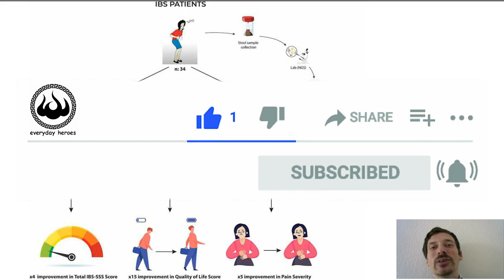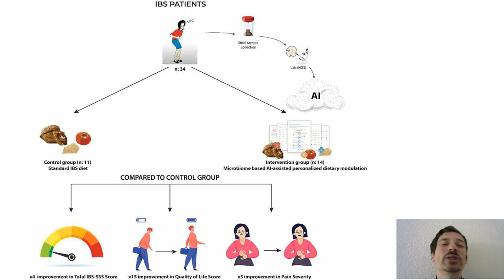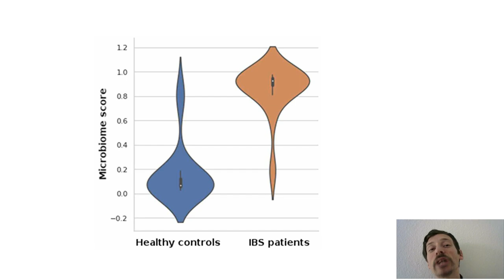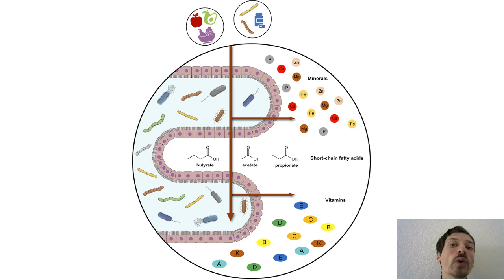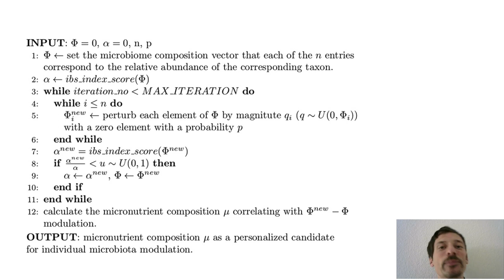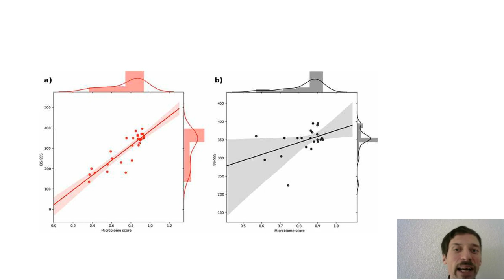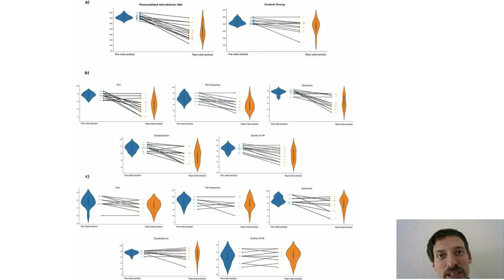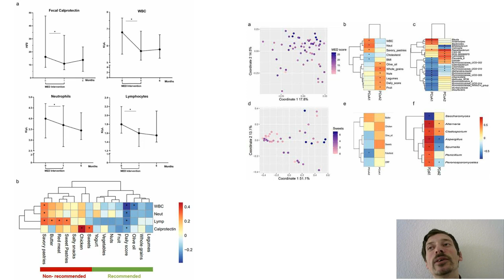Die OPTIMALE Darmsanierung? Durch KI optimierte Ernährung verbessert ALLE Symptome des Reizdarms!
Im heutigen Video stelle ich Dir eine weitere Studie vor, in welcher die Forscher mittels Künstlicher Intelligenz die Beschwerden des Reizdarms deutlich lindern konnten. Im Gegensatz zum letzten Video wählten die Wissenschaftler allerdings einen gänzlich anderen Ansatz: Sie modulierten das gastrointestinale Mikrobiom ihrer Probanden durch eine von der KI errechnete Mikronährstoff-optimierte Diät! Das Geniale daran? Die KI-Ernährungstherapie verbesserte die Dysbiose und verbesserte ALLE typischen Symptome des Reizdarmsyndroms: Bauchschmerzen, Durchfälle, Verstopfungen, Blähungen … Dies war der hoch-gerühmten Low-FODMAP-Diät bisher verwehrt geblieben. Neugierig geworden? Dann informiere dich über die Details im zugehörigen Video!

Unterstütze meine für dich völlig kostenfreie Arbeit, indem du deinen Weg zum neuen Wohlbefinden über beginnst, oder mir einen Kaffee für die Recherchearbeit spendierst! Ansonsten helfen mir natürlich auch positive Bewertungen, Shares und Abos. Vielen lieben Dank!

Bitte kaufe keinen Quatsch, den du gar nicht brauchst, nur um mich zu unterstützen. Sag mir doch lieber einfach per Mail oder in den Kommentaren ein paar liebe Worte! Durch deinen Kauf von Produkten über diese Links erhalte ich ein paar Cent Provision von Amazon. Du kannst so meine Arbeit unterstützen und zwar ohne jegliche Mehrkosten für dich!

Mein Buch mit allen systematisch geordneten Infos von Blog und Kanal
Dein Reizdarm IST heilbar! (humboldt)

87,5% der Patienten konnten ihren Reizdarm durch Therapie der DDFB heilen

Die wirkungsvollsten Nahrungsergänzungsmittel bei Reizdarm, CFS, MCAS und Co.:
Quercetin zum Stabilisieren der Mastzellen
B-GOS (Bimuno) zur Verbesserung der Darmflora
Glutamin zur Stärkung der Darmbarriere und Linderung von RDS

Die besten Bücher für deine heilende Ernährungsumstellung:
Heile deinen Darm
Großes GAPS-Kochbuch
AIP-Paleo Kochbuch

Bildquellen und Literatur:
Karakan T, Gundogdu A, Alagözlü H, Ekmen N, Ozgul S, Tunali V, Hora M, Beyazgul D, Nalbantoglu OU. Artificial intelligence-based personalized diet: A pilot clinical study for irritable bowel syndrome. Gut Microbes. 2022 Jan-Dec;14(1):2138672. doi: 10.1080/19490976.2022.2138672. PMID: 36318623; PMCID: PMC9629088.

Jactel SN, Olson JM, Wolin KY, Brown J, Pathipati MP, Jagiella VJ, Korzenik JR. Efficacy of a Digital Personalized Elimination Diet for the Self-Management of Irritable Bowel Syndrome and Co-Morbid Irritable Bowel Syndrome and Inflammatory Bowel Disease. Clin Transl Gastroenterol. 2022 Nov 1. doi: 10.14309/ctg.0000000000000545. Epub ahead of print. PMID: 36322404.

Barone M, D'Amico F, Brigidi P, Turroni S. Gut microbiome-micronutrient interaction: The key to controlling the bioavailability of minerals and vitamins? Biofactors. 2022 Mar;48(2):307-314. doi: 10.1002/biof.1835. Epub 2022 Mar 16. PMID: 35294077; PMCID: PMC9311823.

Godny L, Reshef L, Sharar Fischler T, Elial-Fatal S, Pfeffer-Gik T, Raykhel B, Rabinowitz K, Levi-Barda A, Perets TT, Barkan R, Goren I, Ollech JE, Yanai H, Gophna U, Dotan I. Increasing adherence to the Mediterranean diet and lifestyle is associated with reduced fecal calprotectin and intra-individual changes in microbial composition of healthy subjects. Gut Microbes. 2022 Jan-Dec;14(1):2120749. doi: 10.1080/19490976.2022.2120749. PMID: 36226673; PMCID: PMC9578447.

Castro-Quezada I, Román-Viñas B, Serra-Majem L. The Mediterranean diet and nutritional adequacy: a review. Nutrients. 2014 Jan 3;6(1):231-48. doi: 10.3390/nu6010231. PMID: 24394536; PMCID: PMC3916858.

Inhalt:
0:00:00 Begrüßung und ein Dank an alle Mütter
0:01:05 Rückschau: KI & RDS (Studie 1)
0:03:40 Schwächen des ersten KI-Experiments
0:06:30 Einführung in Studie 2: Methodik
0:10:30 Darmflora-Vergleich: Reizdarm vs. Gesund
0:11:40 Der IBS-Index-Score (Dysbiose-Index)
0:13:00 Mikronährstoffe zur Darmsanierung & KI
0:16:40 Ergebnis IBS-Index-Score
0:17:50 Korrelation: Verbesserung der Darmflora & Symptome
0:18:40 Ergebnis Symptome & Schweregrad
0:19:45 FODMAP-Diät & mangelnde Wirksamkeit
0:22:20 KI-Mikronährstoff-Optimierung verbesserte ALLE RDS-Symptome signifikant